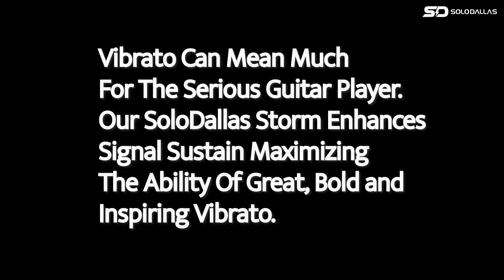One (or Two) Takes At Free's "All Right Now" with SoloDallas Technology - BEST or Rock 'N Roll!